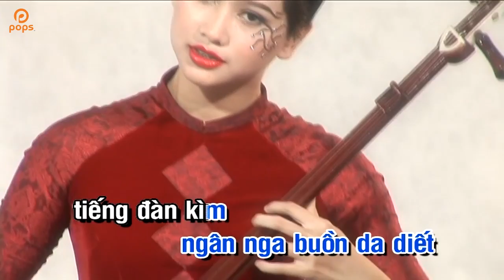Mấy Mùa Thương Nhớ (Karaoke) - Tường Nguyên [Official]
. Bài hát: Mấy Mùa Thương Nhớ (Karaoke)
Ca sỹ: Tường Nguyên